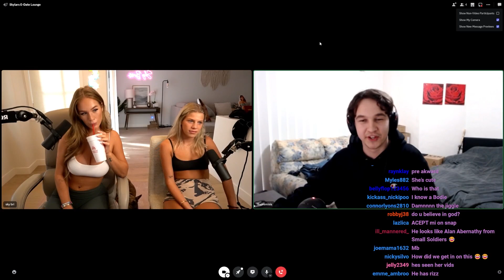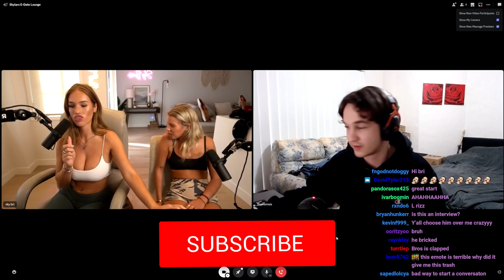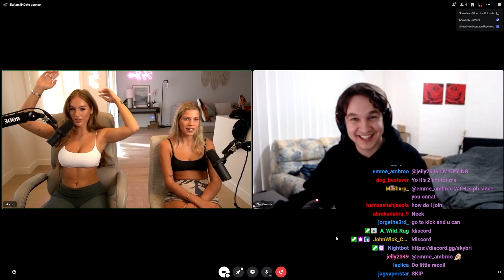Sky Bri's Assistant goes on an E-Date..